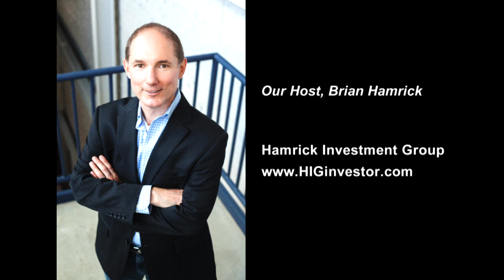They Treat Their Flipping & Renting as a Business Through Teams & Systems with Glenn & Amber Schworm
Episode 373

Today we’re going to talk with a married couple, who together have weathered the ups and downs of real estate investing through good and difficult markets.

Back in 2007, Glenn and Amber Schworm owed $80,000 on their credit cards and had a family take care of. They turned to real estate investing just as the market began crashing.

Still, they persisted with their flipping and renovation business and have since helped others flip over 1,000 homes worth over $85 million dollars.

Glenn and Amber recently published their first book – “The Birth of the Everyday Real Estate Investor”. They've also managed to build teams and systems that allow them to treat their real estate as a business that requires very little of their time.

/membership

• And more!